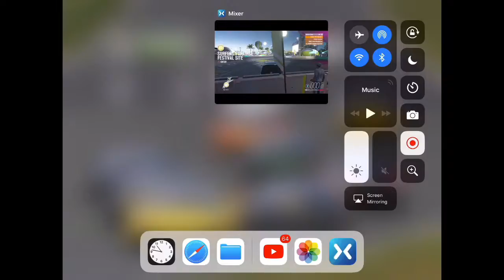City Camouflage Forza Horizon 3!!!!